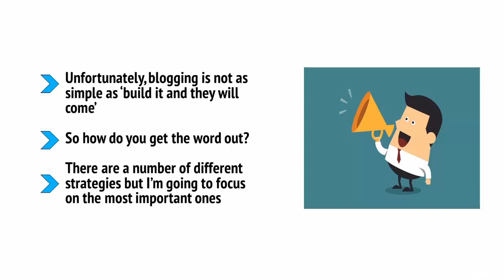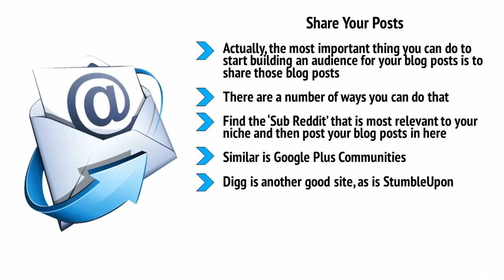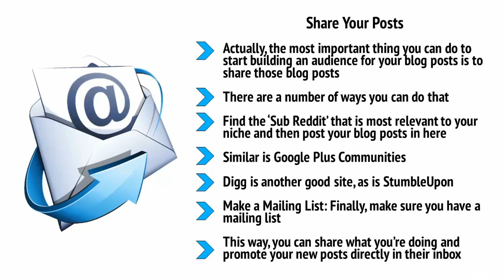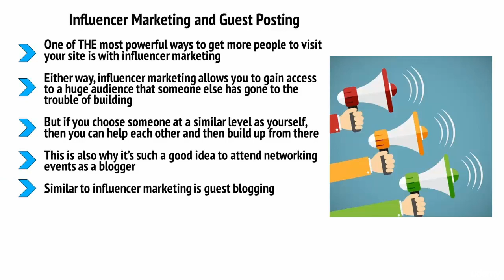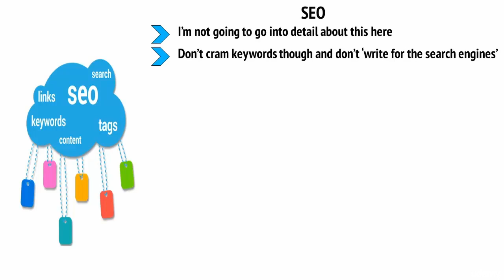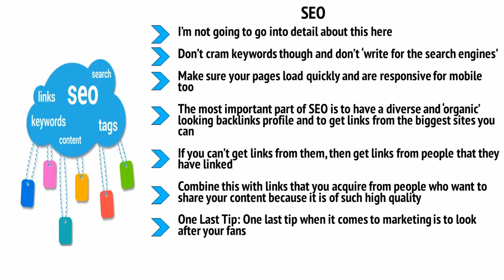009 Promoting Your Blog and Videos